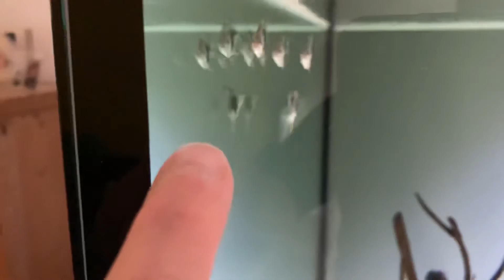Myleus Blackberry, Lamax III Babys seltene Scheibensalmler, rare Blackberry Silver Dollar Babys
Ursprungsgröße der Myleus Blackbarry bei Kauf.
Original size of Myleus Blackbarry at purchase.